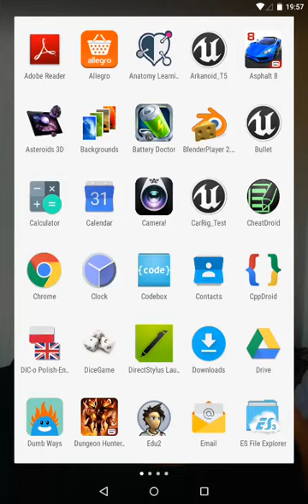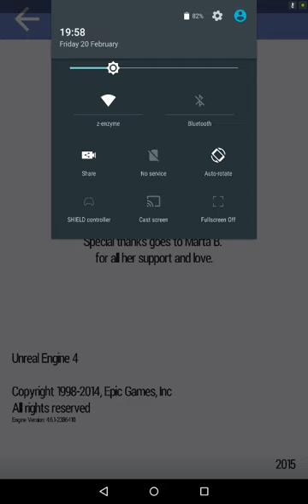UE4 Dice Game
A demo of a simple dice game for board games fans designed for Android Devices.
Release - soon.